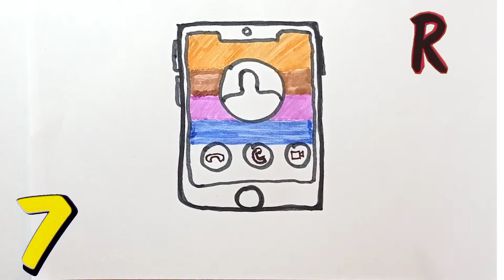How To Draw A Funny Iphon كيفية رسم اي فون مضحك